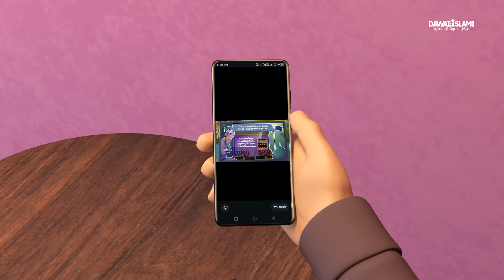كيف نحتفل بالمولد النبوي الشريف؟ | برنامج عمر وإخوته | كرتون إسلامي للأطفال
كيف نحيي ذكرى المولد النبوي الشريف بطريقة يفرح بها رسول الله ﷺ؟ شاهد المقطع لتتعرف على الطريقة المثلى للاحتفال بالمولد الشريف..